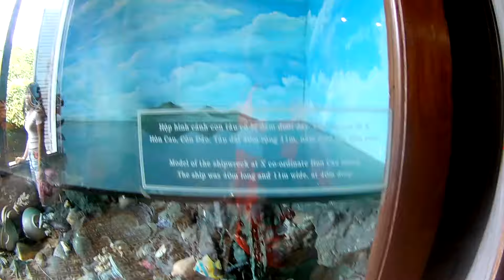Khám phá Vũng Tàu | Hành trình Bình Dương-Hồ Cốc-Vũng Tàu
Hoài Vlog-Khám phá Vũng Tàu | Hành trình Bình Dương-Hồ Cốc-Vũng Tàu
Mình đã đi Vũng Tàu rất nhiều lần mà nay mình mới có diệp quay clip lại .